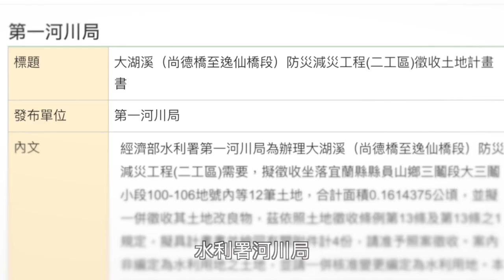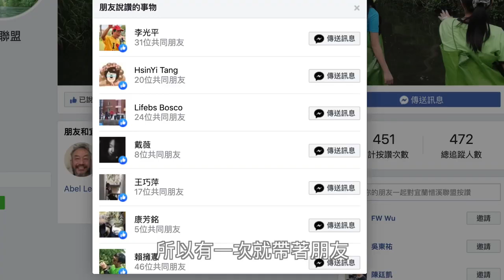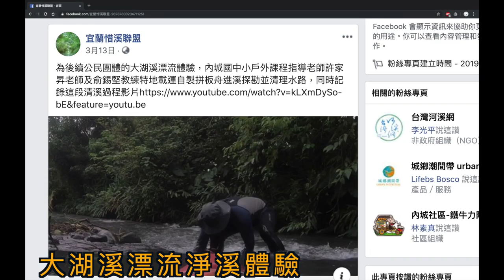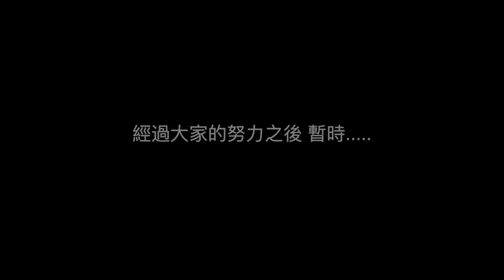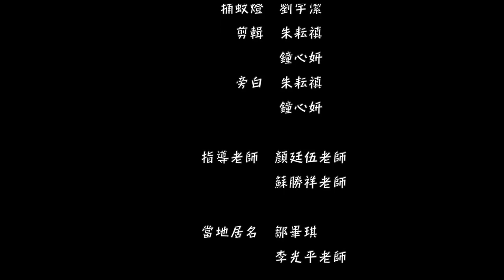2019神腦紀錄片競賽-小學組金牌-給噶瑪蘭的祝福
大湖溪是蘭陽平原上最後一條天然野溪，而今年河川局預計整治拓寬這條野溪，這裡的魚、釣魚翁、蓮霧樹、芒草...水又冰又透明，讓我們想到爸爸常常帶我們去的地方，好美好，希望它能夠永遠維持這原始美麗的樣子。

製作團隊：朱耘禛 鐘心妍 陳佑恩 吳冠霖 劉宇潔
指導老師：顏廷伍 蘇勝祥 張瓊月

評審評語：
敘事、剪接流暢，拍攝用心，感性與理性兼具，影片充滿對於自然環境及家鄉濃厚的感情，並透過實際行動及良性溝通，嘗試化解野溪水泥化的危機，從拍攝到行動，讓紀錄片發揮重要的意義。